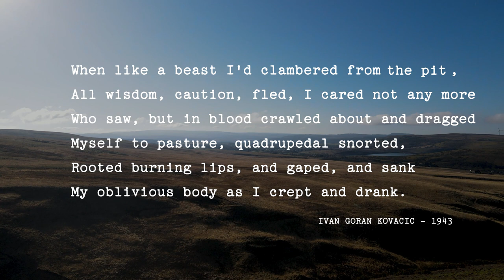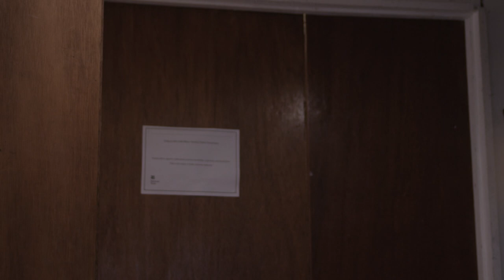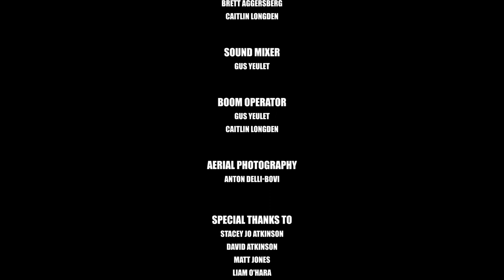The Pit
By Rhys Cannon and Gemma Payne